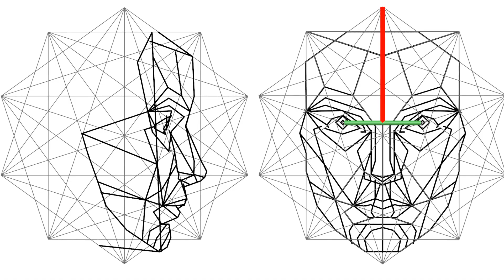What would the faces of K-pop idols look like if they were adjusted to the golden ratio?